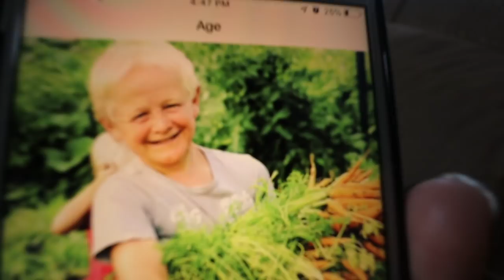NEW Cabinet gave So much more space to tiny Kitchen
Barn House Kitchen Renovation Day#4 and we’ve got the Cabinets up PLUS one new feature adds so much counter and cabinet space to this small space. ALSO in the vlog: Tearing my Ribs and setting up the forest for Cows.